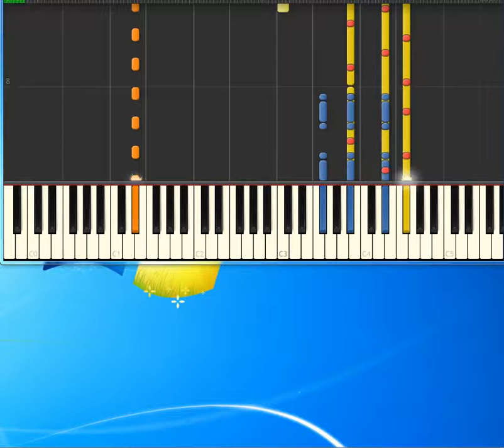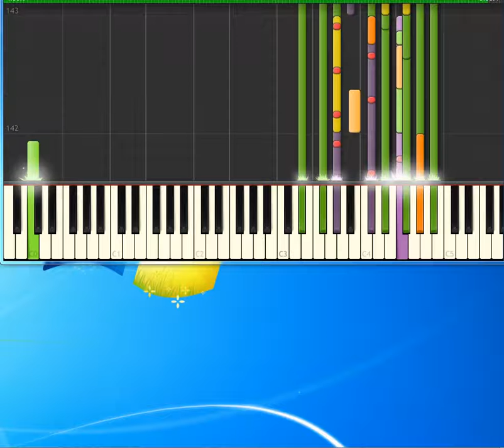Melanie C I Turn To You [Piano tutorial by Synthesia]